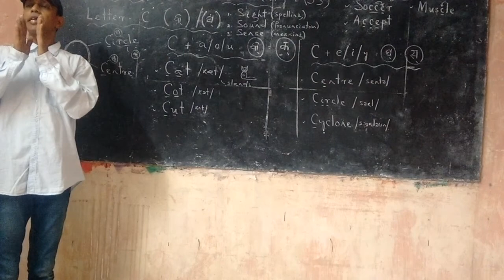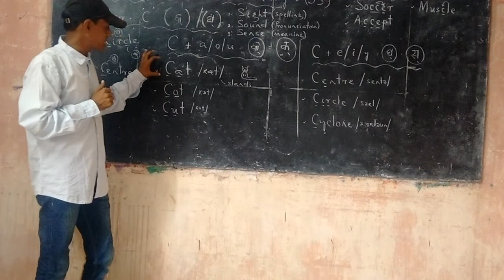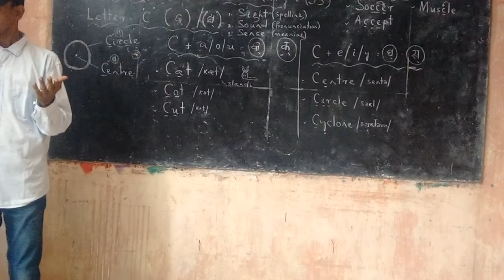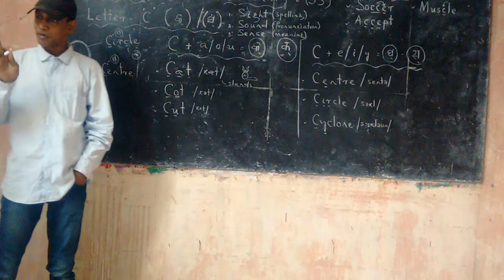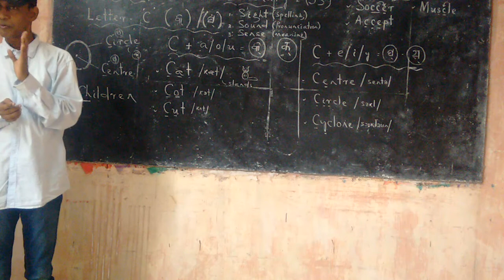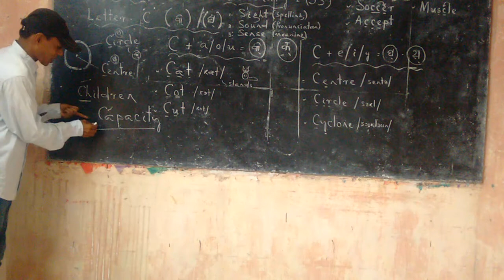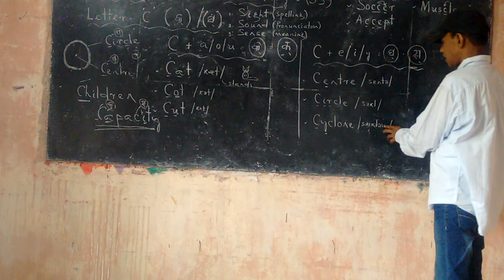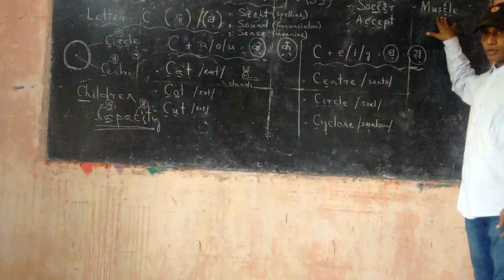The correct sound of 'C'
The letter 'C' has two sounds, /s/ and /k/